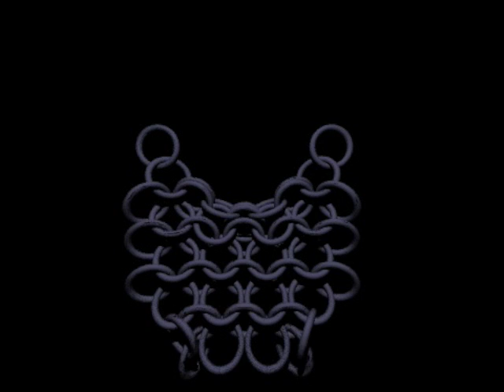6.837 Final Project: Chainmail Bloopers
Graphical rendering of chainmail.
Implicitly ray traced torii.
Monte Carlo penaly force collisions done with range tree with fractional cascading.